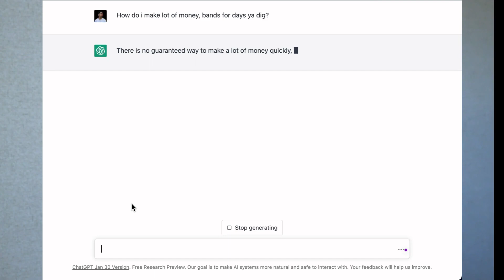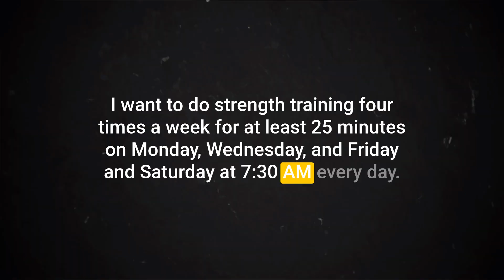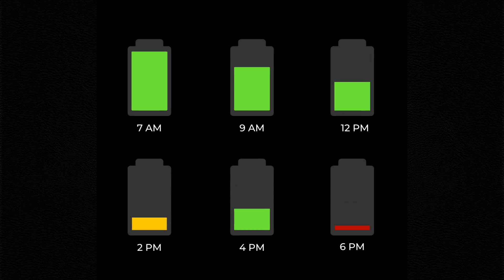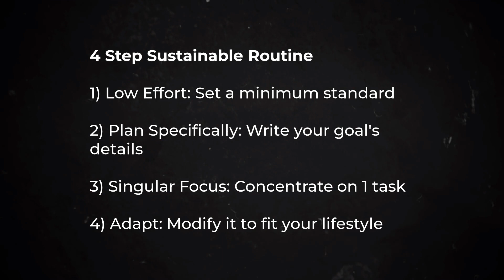Why you keep quitting goals…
Other titles:
How to Stick to Your Goals and Avoid Quitting: A Guide to Success
Mastering Your Habits: The Key to Achieving Your Biggest Goals
The Secret to Achieving Large Goals Without Burnout